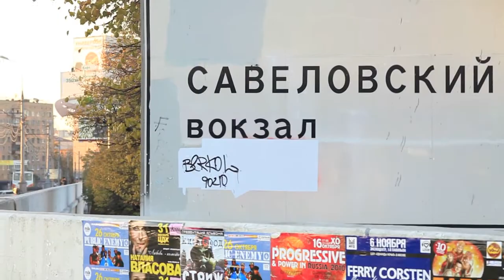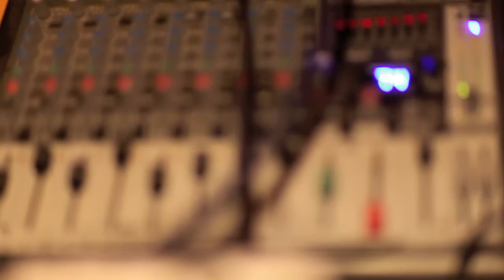watchin_planes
watchin planes in moskow 010